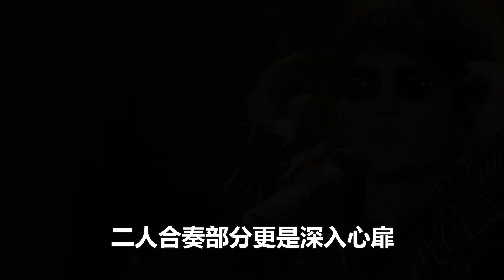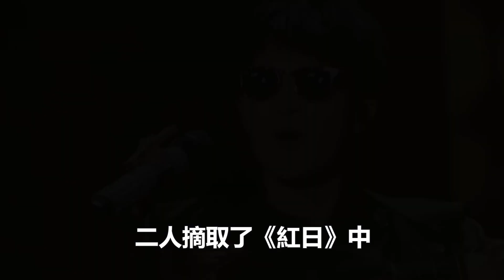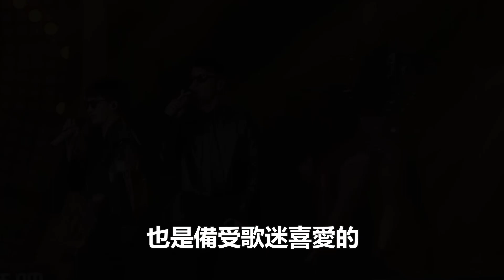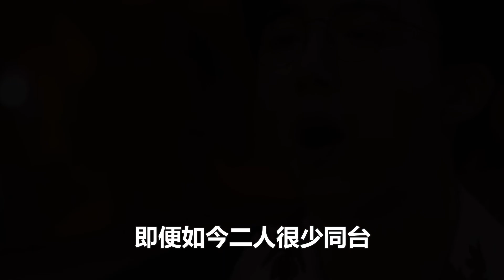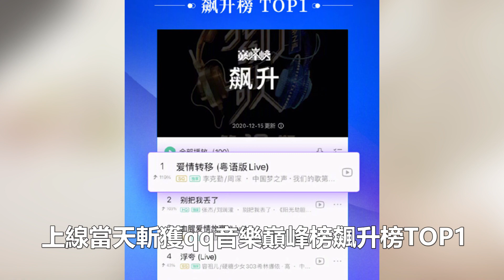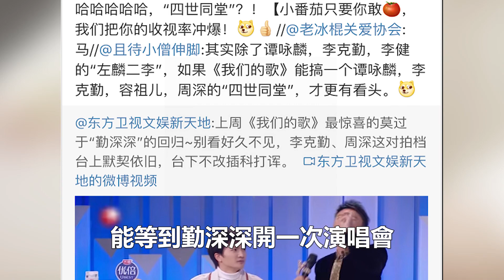李克勤周深的神仙舞台，一開口就是個「王炸，最驚艷的組合，彷彿神仙唱歌，驚艷評委！